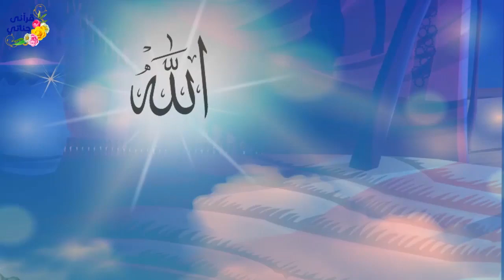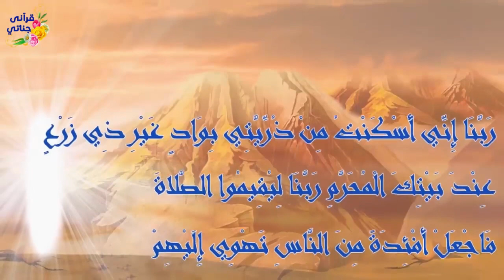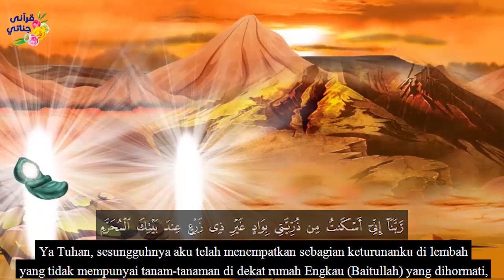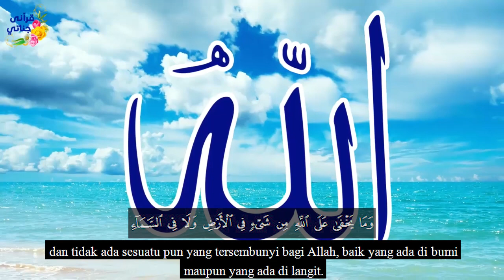Kisah Nabi Ibrahim A.S Part 3 || Serial Kisah Nabi (Animasi)